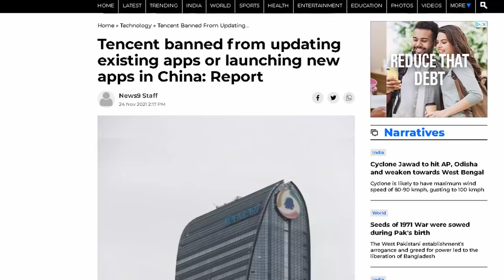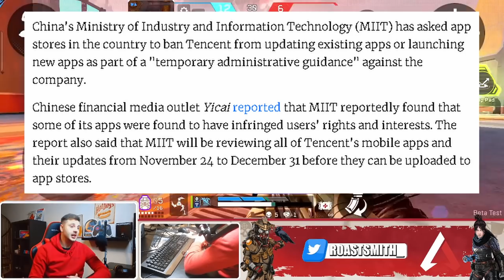Next Beta Coming This Year?! | Apex Legends: Mobile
Will The Open Beta Come This Year?! | Apex Legends: Mobile